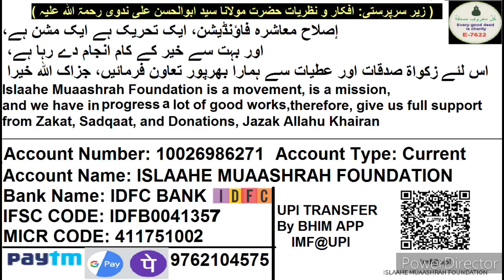Daulat Ki Numaish Aur Imaam Ko 3 Mahine Se Tankha Nahi | امام کو کئی ماہ سے تنخواہ نہیں